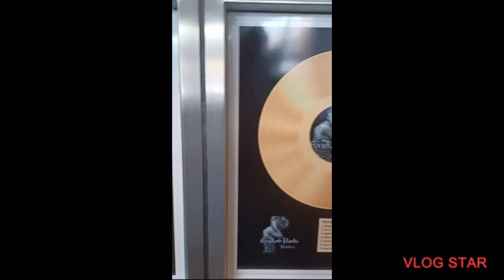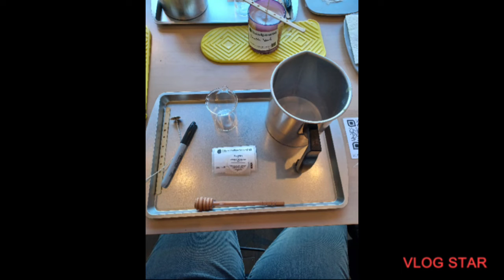Reminiscent Luxe-Candle making fun. Annapolis, Md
Check out Reminiscent Luxe in Annapolis. Md

Great candle making fun.

Fun, easy, and affordable